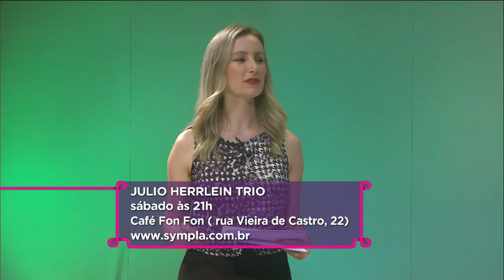Estação Cultura - 06/12/2022